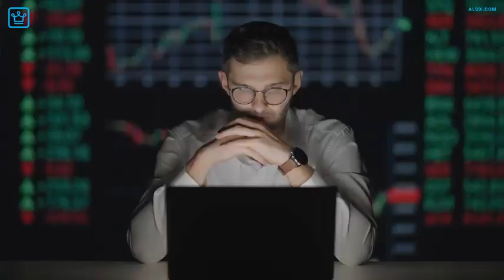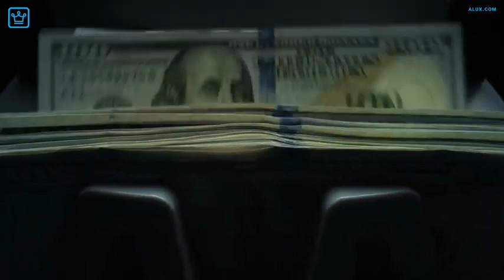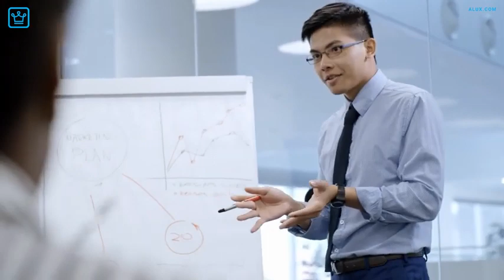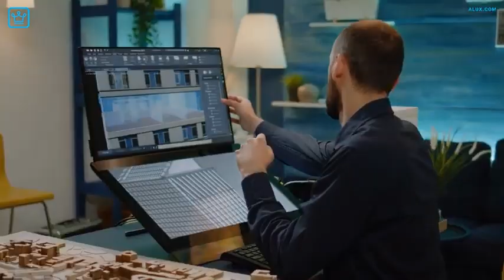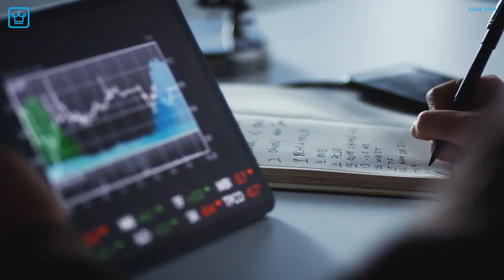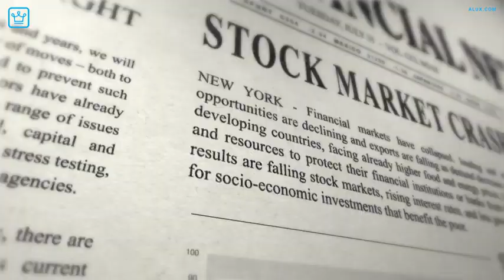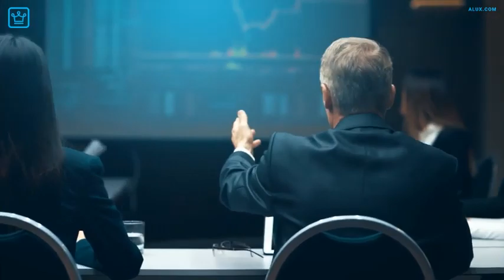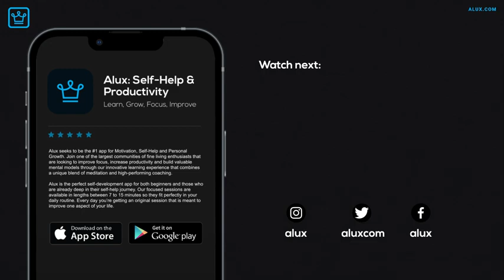Personality Development methods 😊😇😃‎@Quality Time (2)